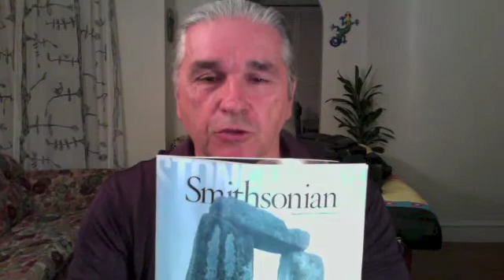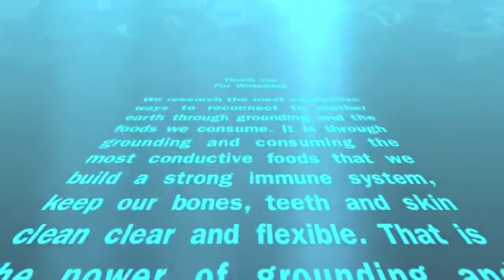Dietary Lessons From A 9000 Year Old Man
Dietary Lessons From A 9000 Year Old Man The summer of 1996 two college students in Kennewick, Washington, found a human skull in the Columbia River. They called police and the police called coroner and the coroner decided that it was not a murder victim because the skull looked really old so then an archaeologist was called in to investigate. At first he thought the skull might be that of a pioneer or a trapper. When the archaeologist got back to the lab he and this is where I think this really gets interesting is the archaeologist new right away that the skull could not be a pioneer or a trapper because it cavity free. Which meant he had a diet low in sugar and starches. Which means he could not be a pioneer or a trapper because that is when people started to get cavities so the skull had to be much older, so they sent it out to be tested for age. They were shocked when it came back because it was over nine thousand years old.
What I find really interesting about this story is an archaeologist new why he didn't have any cavities but I have never been to a doctor or a dentist who said to me you do know why you have so many cavities and plaque build up around your teeth don't you, to which I would say no, you are eating to much sugar and to many starches making your entire body to acidic and your whole body is burning up from the inside out. Have you ever in your life had any doctor, dentist or eye doctor tell you, you are to acidic and you need to cut back on sugar and starches? This all comes down to your lymphatic system it can't keep up with the amount of acid you are putting in your body.